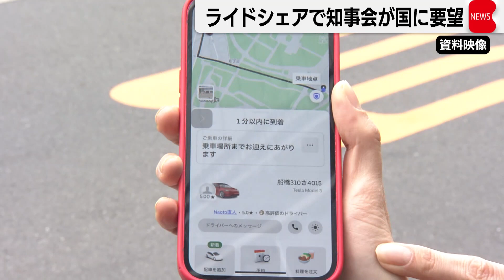「ライドシェア」で全国知事会が地域ごとの制度を国に要望（2024年4月5日）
一般ドライバーが自家用車を使って有料で客を運ぶ「ライドシェア」について、全国知事会は、国土交通省に地域の課題に合わせた制度を求めました。全国知事会は斉藤国交大臣らと意見交換を行い、タクシーの需給状況など地域の事情に合わせた制度運用を求めました。
全国知事会 村井会長「地域の実情によって千差万別」
タクシー会社が管理・運行するいわゆる「日本版ライドシェア」のサービスは東京都を皮切りに4月8日以降順次スタートしますが、6月までに議論される予定の、タクシー会社以外の参入の解禁の行方が注目されています。
大阪府 吉村知事「いまのライドシェアでは、まだまだ不十分なので。タクシーもライドシェアもある社会を認めてもらいたいという話をいたしました」